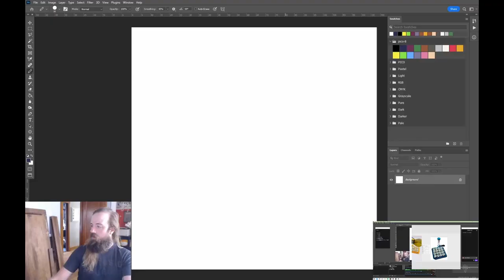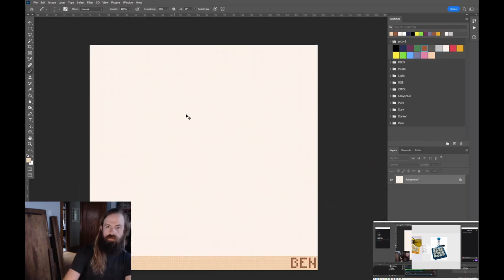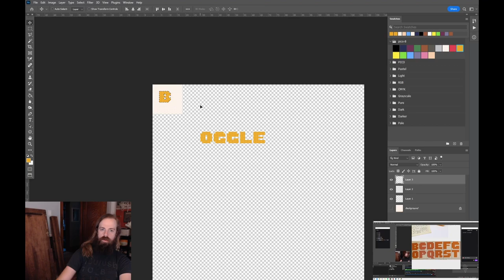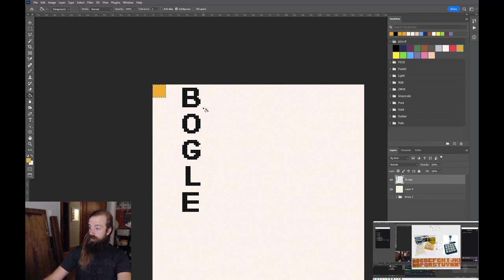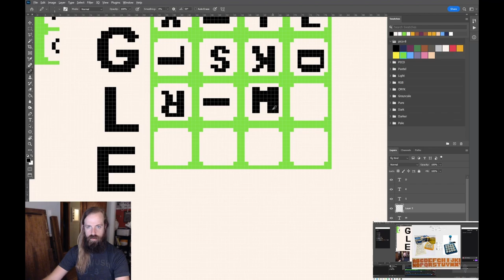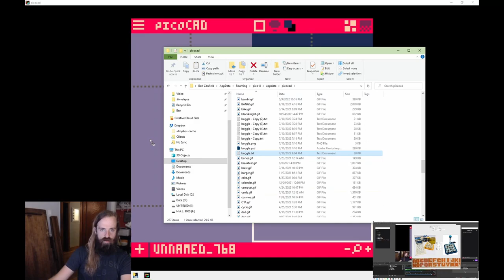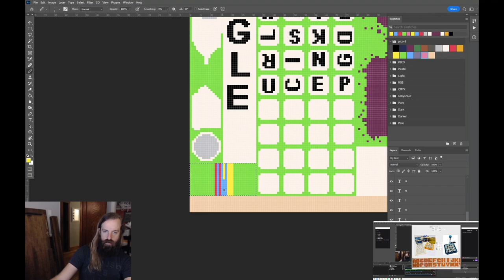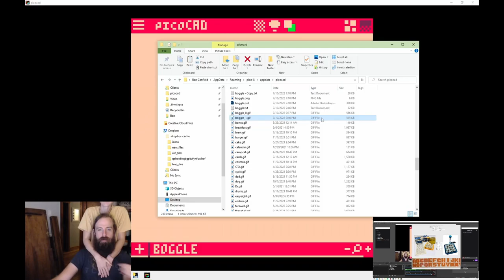Boggle making of timelapse in picoCAD